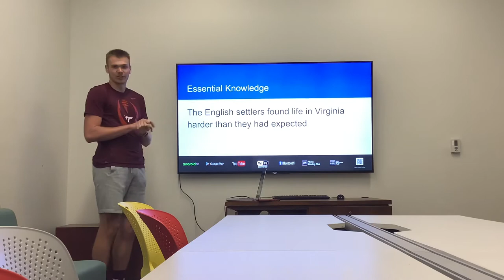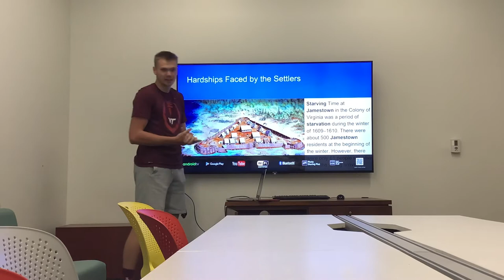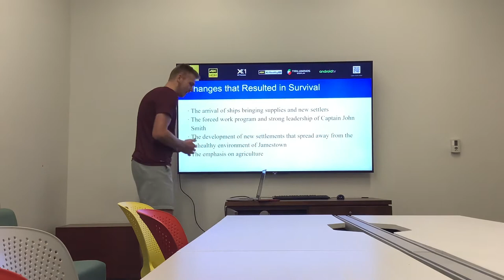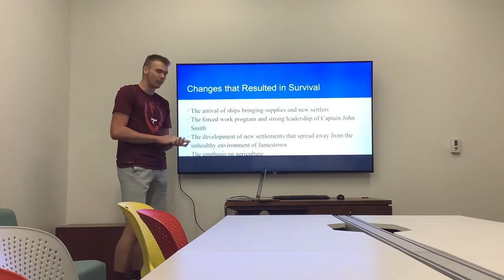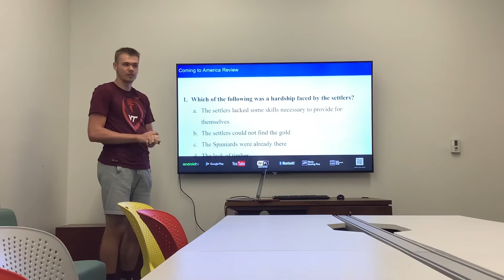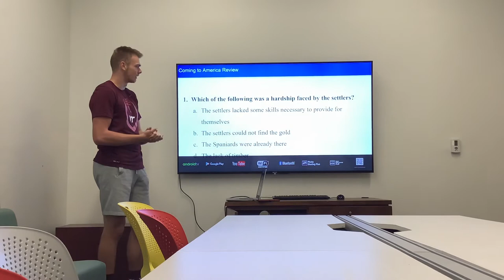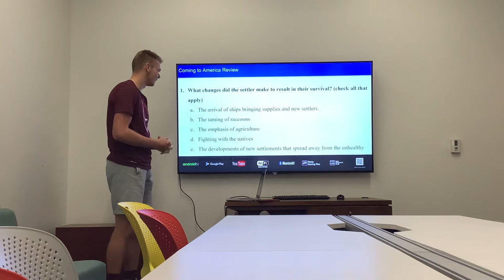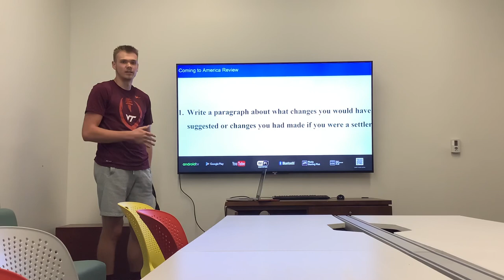EDU-2510 lesson plan (coming to America)